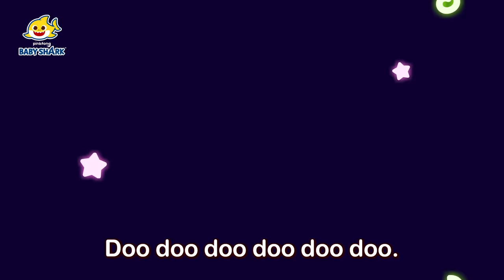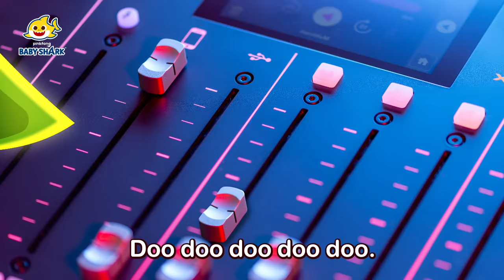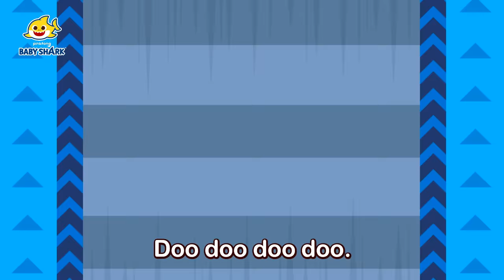Mix - Baby Shark Doo Doo Doo | +Compilation | Baby Shark Medley | Baby Shark Official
You're watching "Mix - Baby Shark Doo Doo Doo", a super fun compilation of Baby Shark songs!